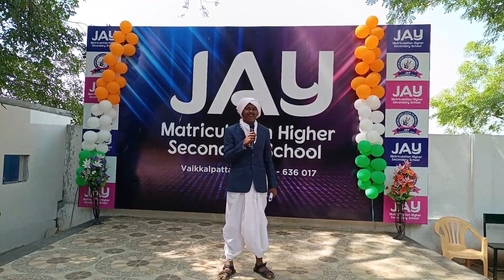A Massive Speech as Bharathiyar | Jay Group Of Schools | Jay School